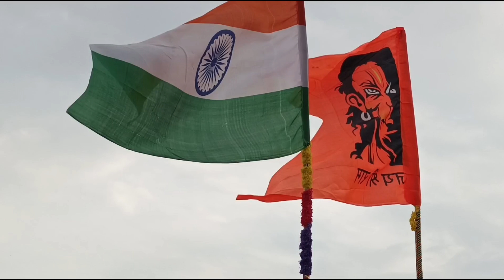हरिद्वार ka दुर्घटना से पहले का दृश्य/preeti Rajiv short/public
public shiv har haridwar funny sarpanch emotional ghar Haridwar accident#Haridwar mein I badh#Nissan khatre se upar#gay Mata ke sath vah atyachar#Gau Mata ki karo madad#gay vahi Pani Mein#Haridwar mein shradhalu hue pareshan#Amarnath Yatra khatarnak#Na Jana Kedarnath#Andhra Pradesh Mein gira highway#highway vah#ban Giri Khade Khade#help me#save in home#bhukhe pyase ki madad karo#Bageshwar pahunche Haridwar#Sapna Chaudhari pahunchi Pavitra Yatra#Vaishno Devi mein Hui khatarnak barsa#bhukhe pyase logon ki karo madad#news viral blog short#sarpanch pahal par Haridwar#Haridwar boob chuka Pani Mein#Delhi banaa jheelon ka shehar#pahadon per Giri baraf#pahad girne ka dar#rasta Hui band#faujiyon ne Kari madad